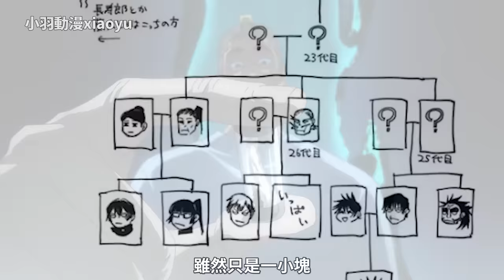咒術迴戰詛咒師背後的桃色秘聞，通靈婆婆是如何獲得甚爾的肉體？直哉竟然強迫真依？野薔薇竟是百合？咒術那些見不得光的桃色秘聞徹底考察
咒術迴戰詛咒師們的桃色秘聞曝光！
通靈婆婆是如何獲得甚爾的肉體？
直哉竟然強迫真依OO？野薔薇居然是百合？
咒術那些見不得光的桃色秘聞你知道多少？